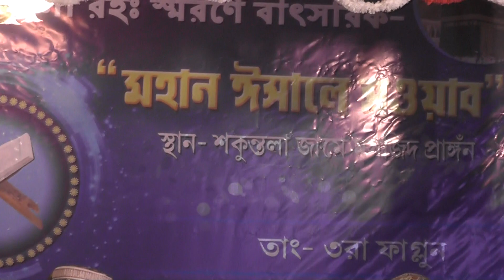জগৎ_জোড়া_নাম_যে_তোমার_মোহাম্মদ_রসূল (সাঃ)|সোনার মতো একটি গজল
প্রিয় শ্রোতা দর্শক এই ওয়াজটি একটি শিক্ষনীয় ইসলামিক ওয়াজ।

আমাদের-
MADINA DIGITAL SOUND---YouTube channel

আমাদের হোয়াটসঅ্যাপ গ্রুপে জয়েন হতে এই লিংকে ক্লিক করুন---

আমাদের চ্যানেলের বিষয়ে যে কোন প্রয়োজনে অথবা আমাদের চ্যানেলে ইসলামিক ওয়াজ এবং গজল দেওয়ার জন্য যোগাযোগ করুন এই নাম্বারে-